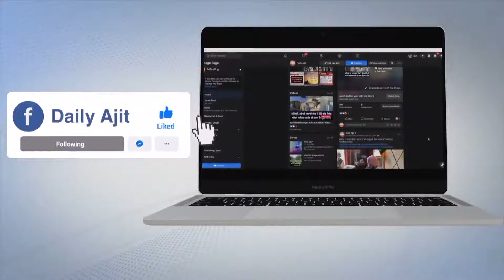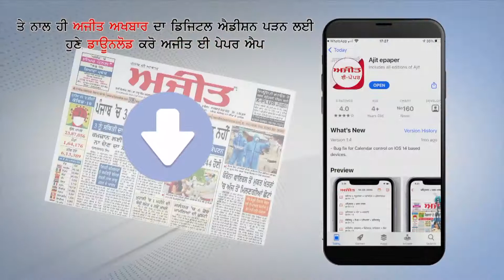Ludhianaलुधियाना में हुई बेअदबी की घटना पुलिस ने आरोपी गिरफ़्तार